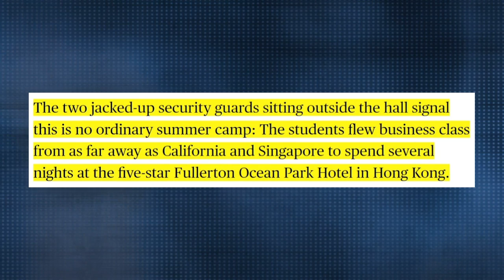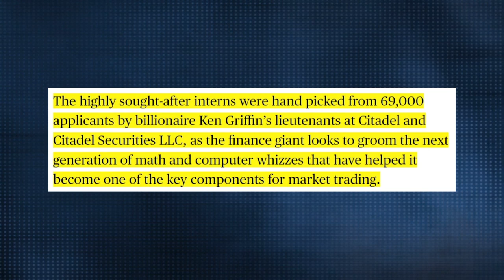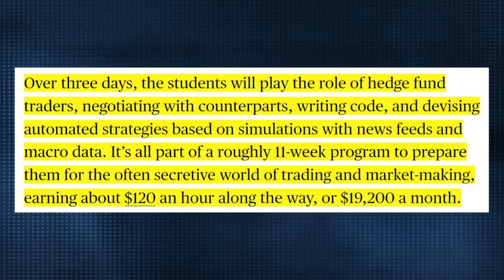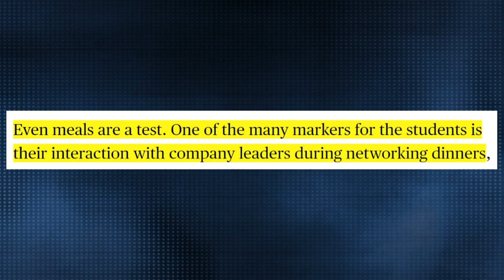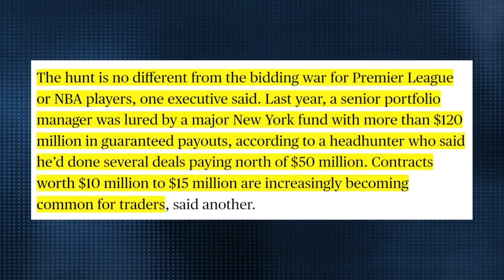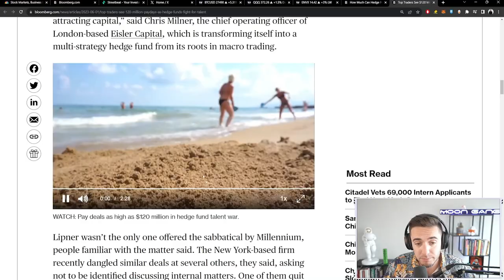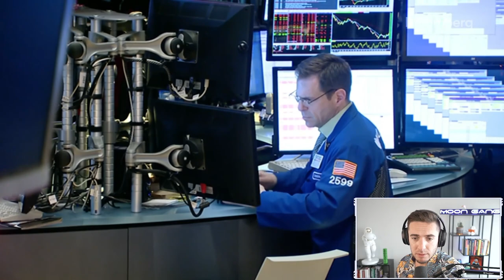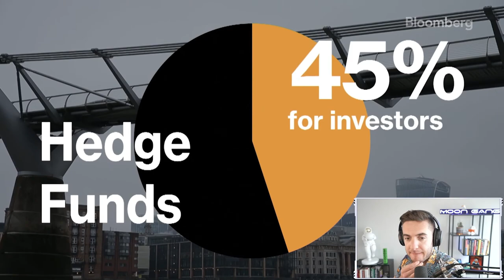The Insanity of Citadel